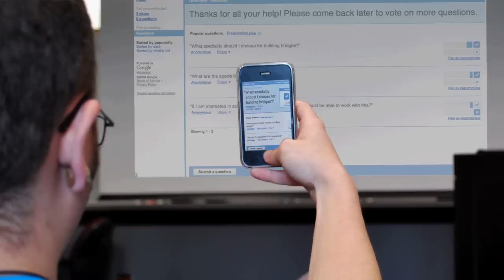Mobile Application Development and Integration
A variety of IT leaders speak about their ideas and experiences regarding mobile application development and integration.